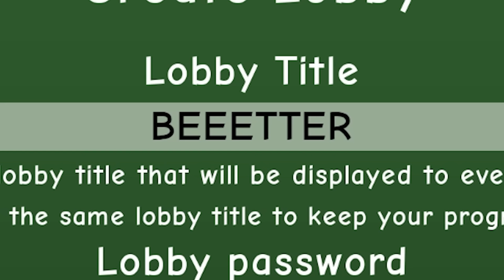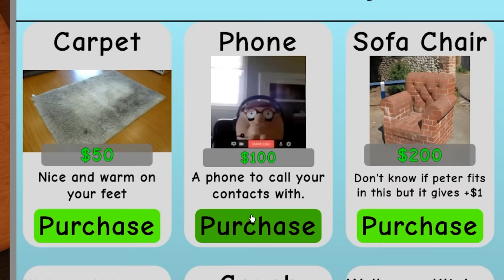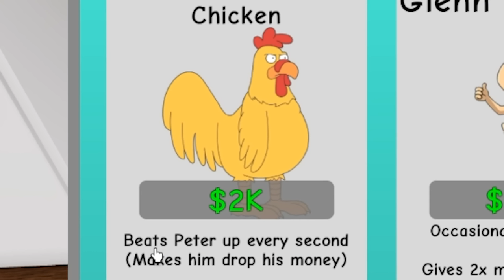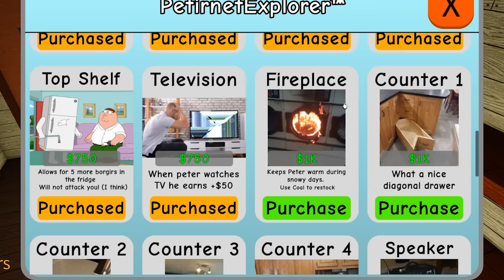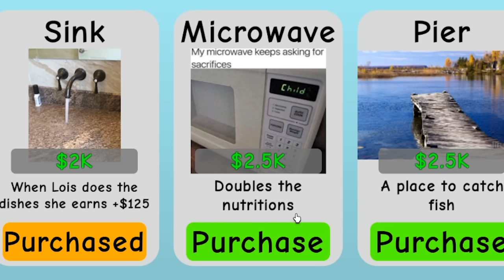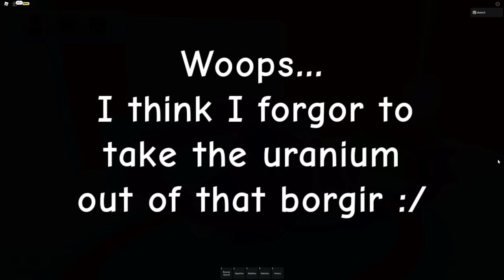ROBLOX RAISE A PETER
last one i swear..

►Code: sketch